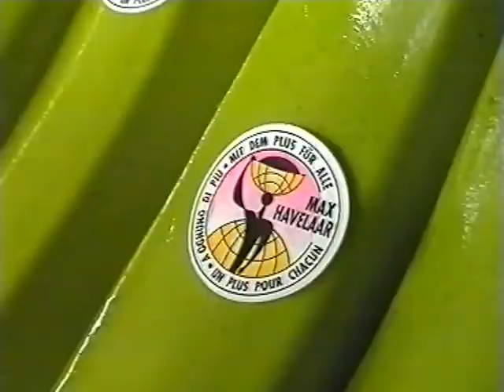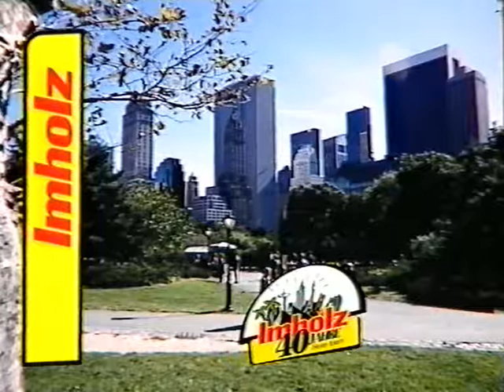Coop Mittwochstudio, Folge 1144 vom 16. Mai 2001